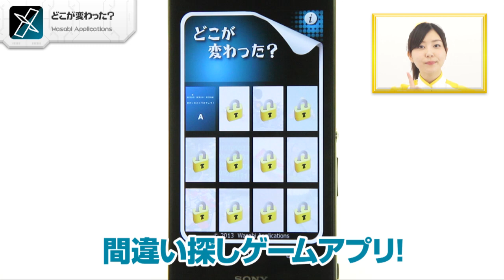脳トレ、アハ体験ゲーム どこが変わった？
「どこが変わった？」Wasabi Applications

「どこが変わった？」は、すこしずつ変化していく写真のどこが変わったのかを探す新感覚間違い探しゲームアプリなので、あります！一回でどこが変わったのかを見つけれなくても大丈夫！何回か挑戦すると、ヒントが使えるようになります。問題数は全部でなんと60問！難題を全て正解して、全問クリアを目指しましょう！「どこが変わった？」は、友達や家族と一緒に楽しめて、脳を活性化させるアハ体験ができるとってもオススメのアプリなので、あります！